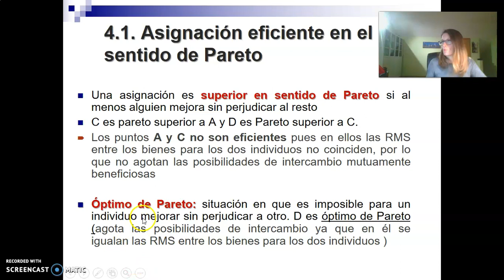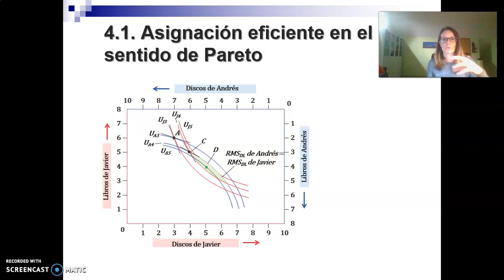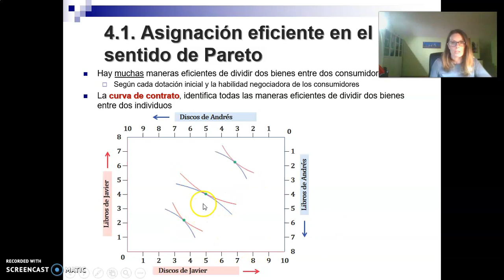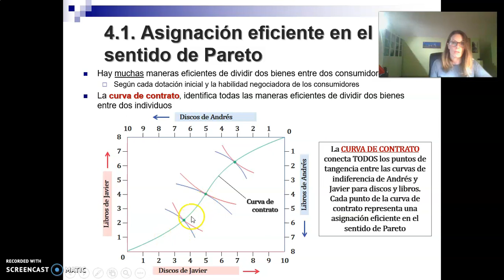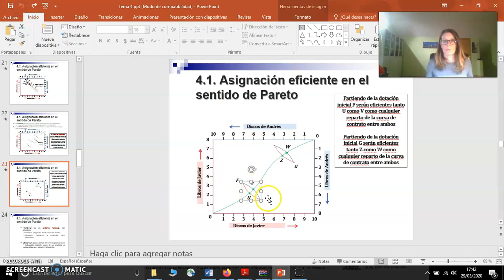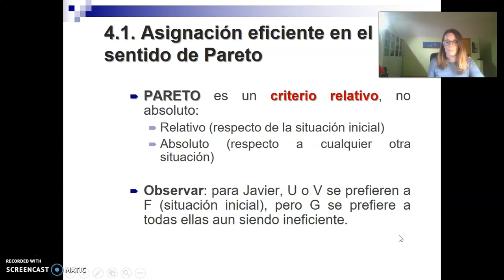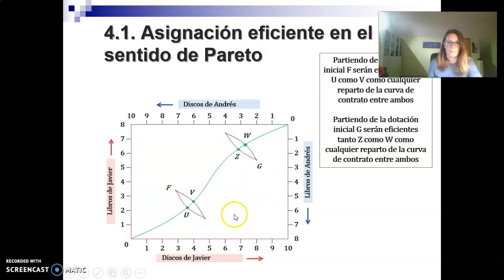Tema 4 - Video 4